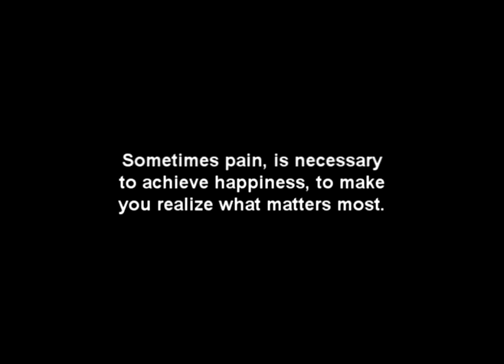My 1st WoW Machinima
A wow machinima, the music is by my band.